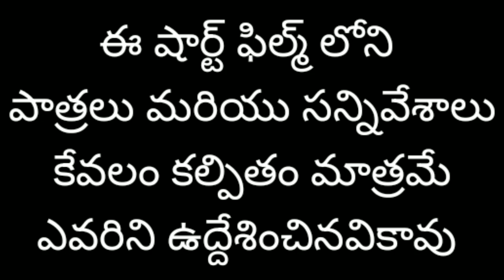మొగుడు ముద్దు కోసం పాకులాట పెళ్ళాం పనులతో పీకులాట village funny short film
మొగుడు ముద్దు కోసం పాకులాట
 పెళ్ళాం పనులతో పీకులాట

village funny short film